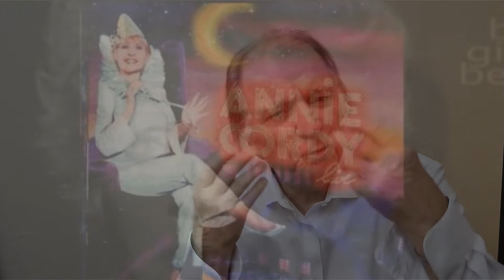Annie Cordy, LE CLOWN EST TRISTE, version 2020, par Gérard Vermont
LE CLOWN EST TRISTE. C'est incroyable la popularité qu'Annie Cordy pouvait avoir. Lors du spectacle on m'a demandé une chanson, la voici en direct de notre belle bretagne.